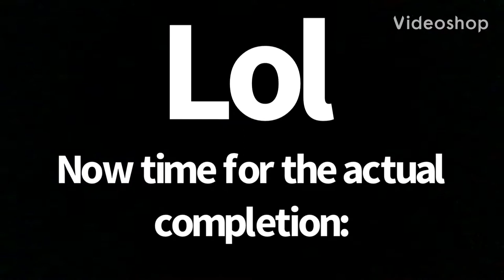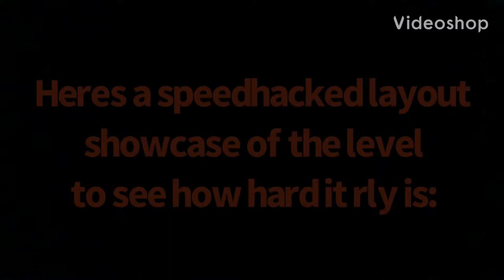Sakupen Wave verified! (very hard hell themed wave challenge) || Geometry Dash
We'll here it is! I've had this level built for like over a month but never really put in the time to try to verify it. I would usually just play is for fun, or add more deco and stuff. I decided to come back to it about 4 days ago and was able to beat it within that time. It says it took almost 3k attempts but it's closer to 1500 because a lot of those were from testing and before the level was actually finished. My school ends tomorrow on friday, so I'll be able to put more time into content and post more! Enjoy!

Top 5 achievements:
Quest For Perfection: (Lazerblitz)
Poltergeist: (Andromeda)
8o (Zobros)
Supersonic (Zenthicalpha)
Sharp Minor (Giron)